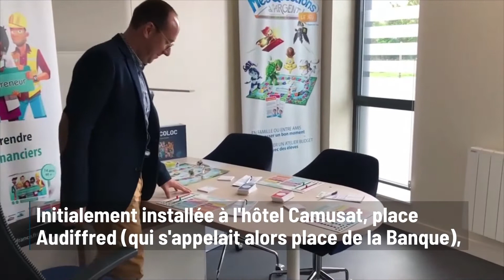Nouveaux locaux pour la Banque de France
Depuis le 23 mars, la Banque de France est installée dans de nouveaux locaux au 30, rue Coulommière. Images : Sylvie Gabriot / Réalisation : Mattéo Clochard